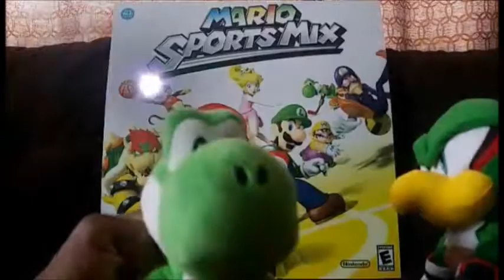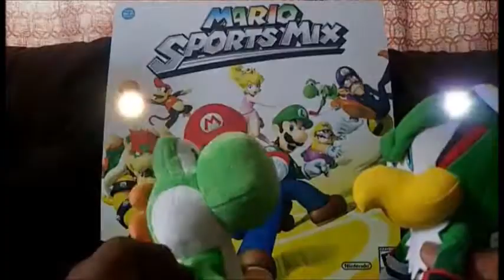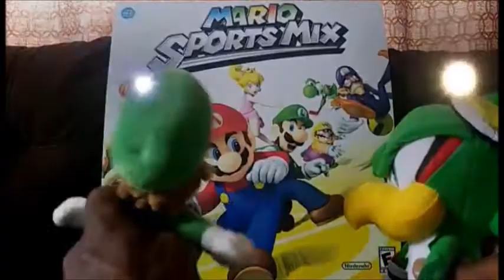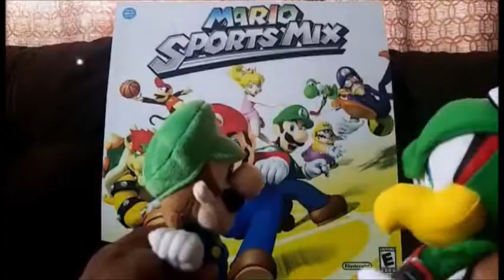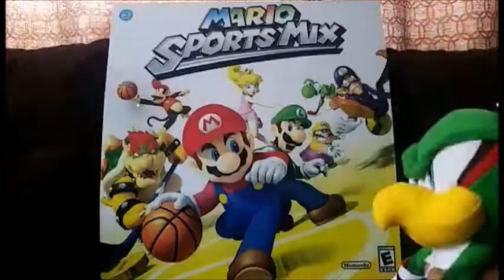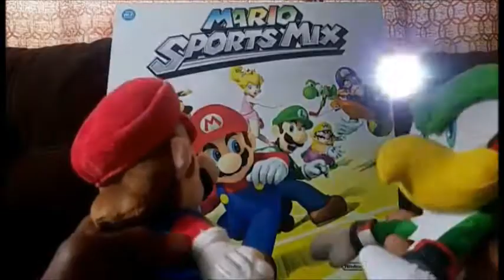THE FOX & JET SHOW Fantasy VS Royalty ultimate battle 2 talk about